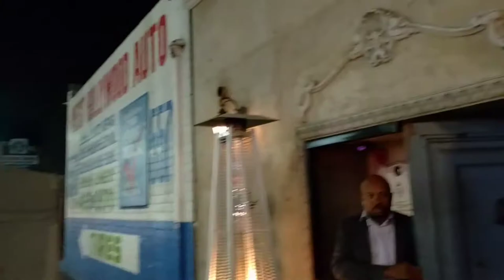Bob Parins & his Pint-Sized Cocktail Orchestra! VEDA/VEDALA 16.08.04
For the 4th VEDA, I went out to a Hollywood speakeasy and swing danced!

If nothing else, please tell me something that matters to you.

If you'd like to transcribe this video into another language, you can use the Amara link at the bottom of this description or submit captions with YouTube's built-in service.
If you'd like to transcribe any of my older videos, please let me know!

SUBTITLE THIS VIDEO
Please help add official subtitles in any language!
1) Click the gear in the lower-right corner of the video
2) Click "Subtitles/CC"
3) Click "Add subtitles/CC"
4) Type subtitles in any language (the English transcript will appear on the side for you to translate)

YouTube Wishlist

Shot with a Nexus 6P.